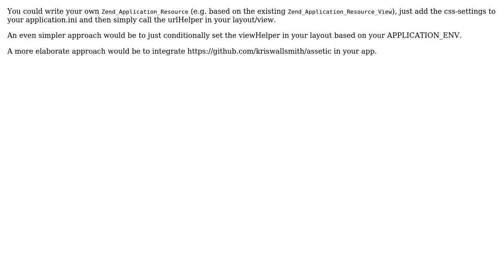Zend app using sass/compass generated css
With thanks & praise to God, and with thanks to the many people who have made this project possible! You are responsible for your own actions.